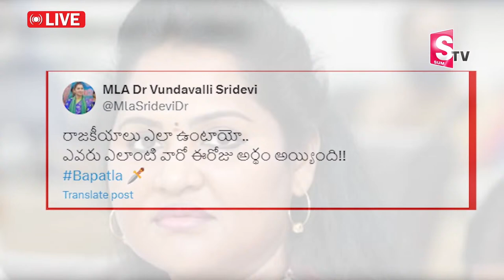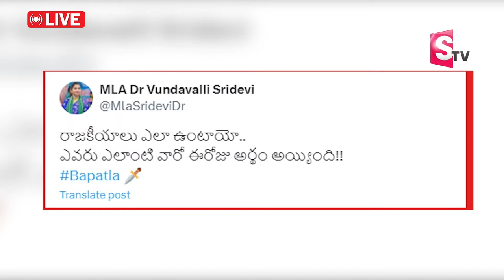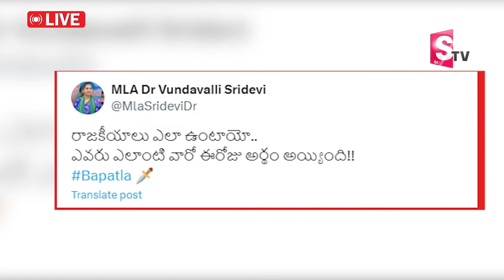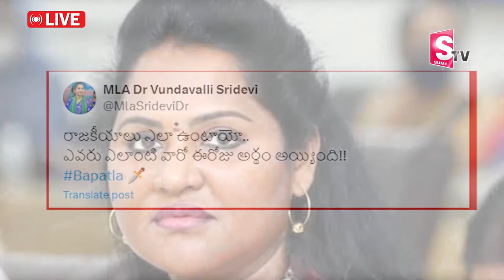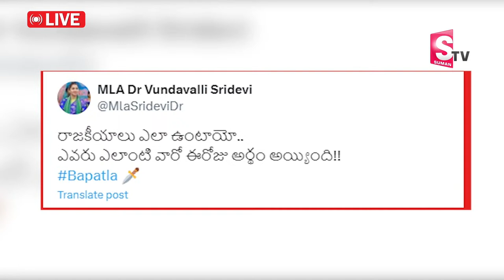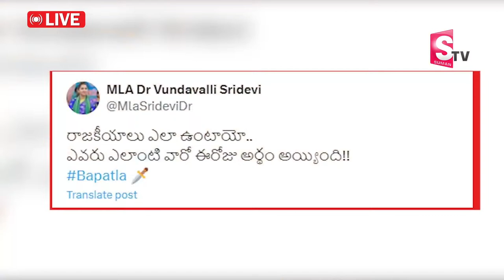🔴LIVE : Undavalli Sridevi Sensational Post About AP Politics | TDP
Watch► 🔴LIVE : Undavalli Sridevi Sensational Post About AP Politics | TDP | AP Politics